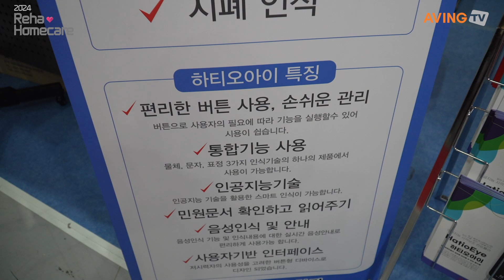스핀택, 요양기관 활성화 프로젝트 및 액티브 시니어 위한 파크골프 서비스 공개한다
스핀택(대표 김일준)은 오는 6월 4일(화)부터 6일(목)까지 3일간 서울 코엑스(COEX)에서 열리는 '2024 홈케어·재활·복지전시회(Reha·Homecare 2024)'에 참가한다고 밝혔다.

스핀택은 시니어테크 전문기업으로 시니어 전문 스토어 서비스, 요양 서비스, 액티브 시니어 서비스를 통해 초고령화 대한민국의 올바른 시니어 서비스를 제공하기 위해 노력하고 있다. 2021년 설립 후 시니어 전문 스토어 서비스를 통해 국내 온라인 B2C부문 시니어 스토어 1위를 달성했으며, 시니어 케어푸드 큐레이션 서비스인 웰스토랑, 요양서비스 활성화 솔루션 웰스센터를 서비스 중이다. 최근 고파크 서비스를 출시했다.

스핀택의 시니어 전문 스토어인 웰스몰은 전국 11개 지점의 네트워크를 통해 온라인 시니어서비스의 간극을 최소화하고 있으며, 약 2,800개의 요양기관 파트너와 함께 소외된 시니어가 없도록 살피고 있다는 게 관계자의 설명이다.

이번 전시회 참가에 대해 스핀택 관계자는 “기존 시니어 산업은 의료기기 및 요양 서비스가 주로 이끌어 왔으나, 최근 시니어 세대의 폭발적인 증가로 다양한 서비스에 대한 필요성이 대두되고 있다”라며 “스핀택에서는 기존의 서비스를 활성화해 시니어 서비스 근간을 튼튼히 활성화하고, 시니어 세대에 대한 새로운 기준에 부합하는 서비스를 제공하는 기업으로서, 전시 참여를 계기로 많은 관심과 활성화에 그 목적을 두었다”고 밝혔다.

특히 이번 전시회에서는 요양기관을 위한 활성화 프로젝트 ‘웰스센터’와 액티브 시니어를 위한 파크골프 서비스 ‘고파크’를 소개할 계획이다.

웰스센터는 요양기관의 창업-운영 지원부터 활성화까지 시니어 케어의 공백이 없도록 매진하고 있다. 창업단계부터 인허가 진행, 초기 마케팅, 행정업무, 세무-노무 서비스 등을 지원하는 프로그램이며, 창업단계에 상당한 창업비용에 대한 부담을 지원하는 웰스 금융 지원 서비스를 소개한다.

아울러 가파른 시니어 인구의 증가에 따른 세분화된 시니어 세대의 건강하고 즐거운 삶에 대한 니즈가 높아지는 바, 스핀택의 시니어 테크 서비스 기술을 활용해 고파크 서비스를 출시했다. 파크골프는 시니어층에서 폭발적인 관심을 가지고 있는 것으로 알려져 있으며, 실제로 고파크 서비스는 출시 2주 만에 나의 골프모임 20개, 1천 명의 유저를 확보하고 있다.

고파크 서비스는 파크골프장 정보-예약, 모임 생성, 대회 참가 등 다양한 서비스를 모바일로 제공하고 있으며, 스크린 파크골프 구축은 노인복지관, 실버타운, 주야간, 요양시설 등에 특화되어 제공할 수 있다. 관계자는 “최근, 정부-지자체의 시니어를 위한 파크골프산업 활성화 정책은 고파크 서비스의 전망을 가늠할 수 있다”고 말했다.

이어 “스핀택은 시니어 세대를 위한 다양한 서비스를 출시할 계획이며, 시니어 서비스플랫폼을 위한 노력을 계속해나가겠다.”고 전했다.

한편, 국내 선진 복지사회 구현과 재활·복지산업 활성화를 위해 개최되는 2024 홈케어·재활·복지전시회(Reha·Homecare 2024)는 보다 편리하고 쾌적한 생활환경 조성으로 삶의 질 향상을 할 수 있는 헬스케어 의료기기·재활·복지용품들을 한자리에 모아 체험의 장으로 마련한다. 더불어 다양한 전문 세미나 개최와 함께 맞춤형 비즈니스 상담회와 건강 증진을 위한 바이오헬스케어산업 특별전시관도 운영하는 등, 초고령 사회를 대비한 산업영역을 확장하여 다양한 정보를 제공한다.